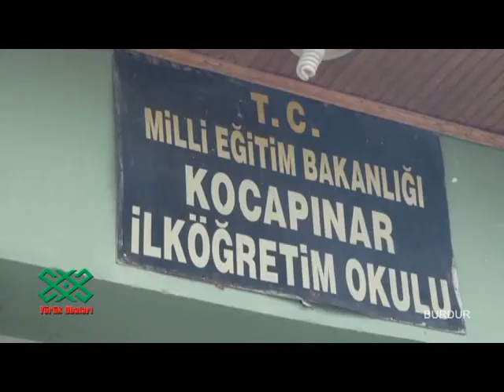ASKER DUASI ASKER YEMEĞİ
ASKER